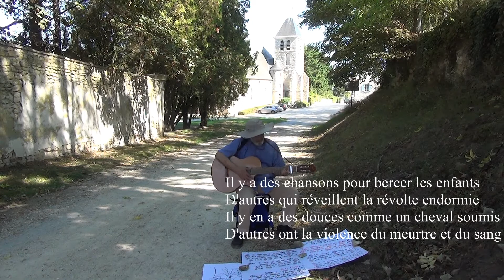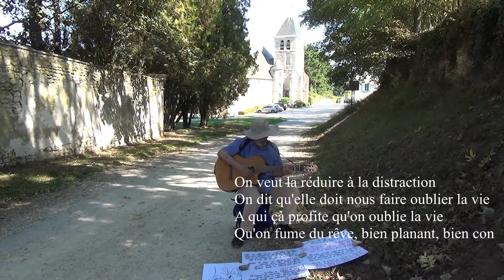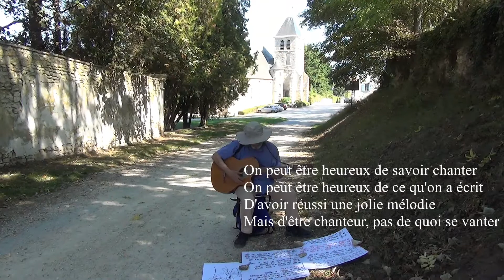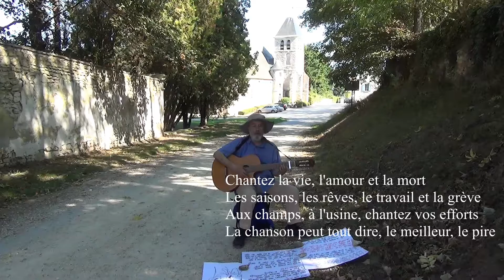2020 09 13 Chantez la vie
Chantez la vie (G. Servat)  -  Yves et sa guitare